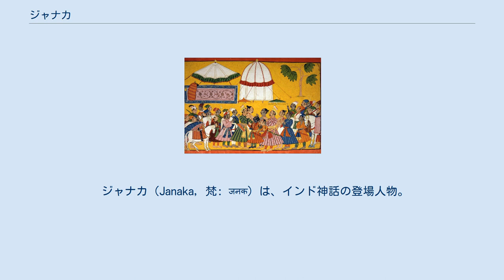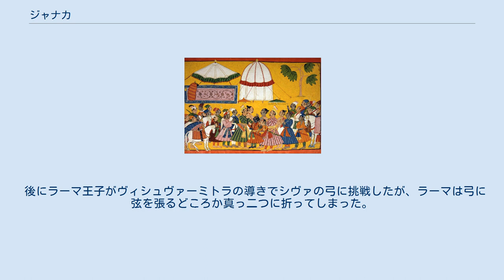ジャナカ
ジャナカがラーマ王子と彼の父親を迎え入れる図。
 ジャナカ（Janaka, 梵: जनक）は、インド神話の登場人物。
 ジャナカ（Janaka）は、インドの叙事詩『ラーマーヤナ』の登場人物。
イクシュヴァークの子ニミに由来するミティラーの王で、ニミの同名の息子ジャナカから数えて20代目にあたる。
弟のクシャドヴァジャはサンカーシュヤの王。
また彼の2人の娘シーター、ウールミラーは、それぞれアヨーディヤーの王子ラーマ、ラクシュマナの妻となった。
 ジャナカの家系にはダクシャの祭祀に由来するシヴァ神の弓が伝えられていた。
その弓をサンカーシュヤ王のスダンヴァンが奪おうとした。
ジャナカはこれを拒んだため戦争となり、ジャナカはスダンヴァンを倒した。
そして弟のクシャドヴァジャをサンカーシュヤの王とした。
 あるときジャナカが祭壇を作るために大地を鋤で掘り起こしていると、土の中に1人の少女を発見した。
ジャナカは彼女にシーターと名づけ、娘として養育した。
 ジャナカはシーターが成長すると、王家に伝わるシヴァの弓に弦を張りうる者に娘を与えると誓った。
ところがどんな求婚者もシヴァの弓に弦を張ることができなかった。
求婚者たちは怒って団結し、戦争を起こしてシーターを奪おうとした。
ジャナカは1年の間抗戦したが、次第に敗色が濃厚となり、勝つ望みがなくなったとき、神々に祈りを捧げた。
すると神々は天の軍勢をミティラーに遣わし、ジャナカに勝利を与えた。
 後にラーマ王子がヴィシュヴァーミトラの導きでシヴァの弓に挑戦したが、ラーマは弓に弦を張るどころか真っ二つに折ってしまった。
そこでジャナカはシーターをラーマに嫁がせた。